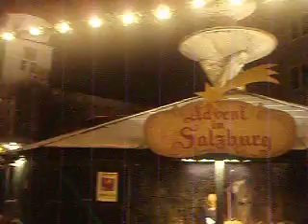A European Christmas Trip: Salzburg - All is Calm & Bright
It's Christmas Eve in Salzburg, the home of Silent Night in 1818, and all is definitely calm and all is definitely bright.